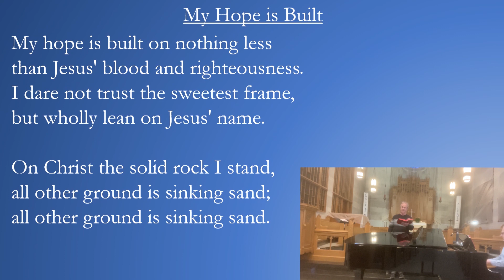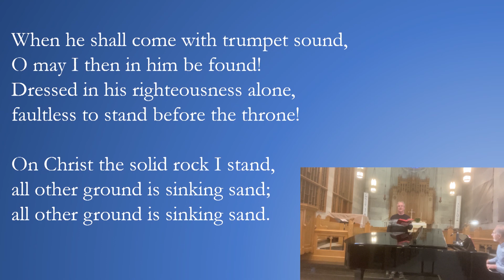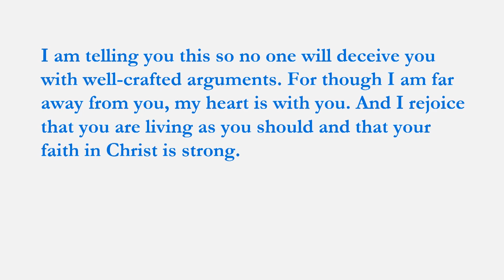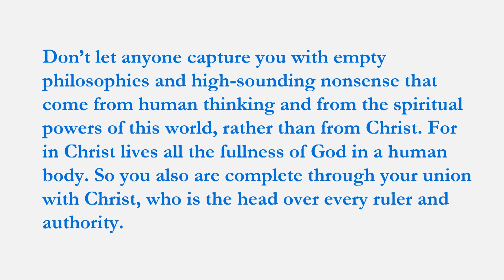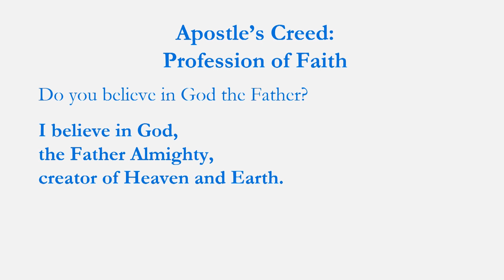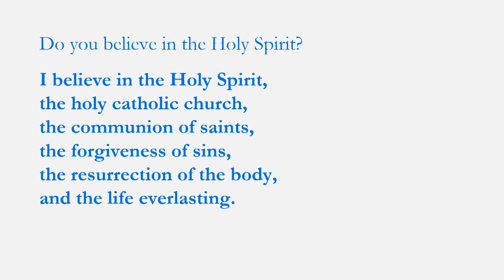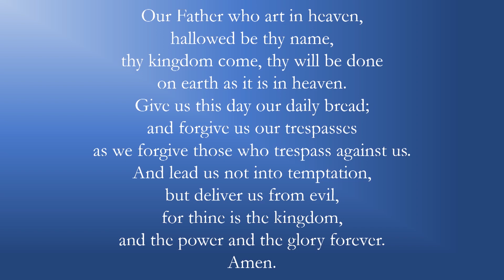05.07.23 Baker Memorial United Methodist Church